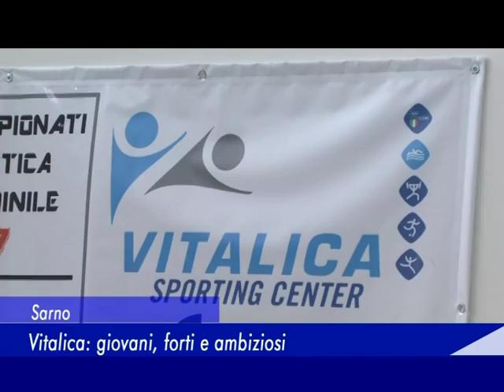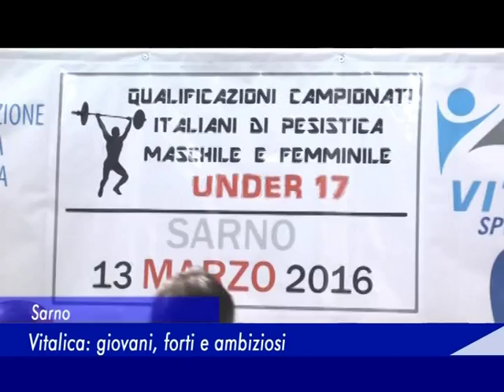Sarno - Vitalica: giovani, forti e ambiziosi - 15 Marzo 2016